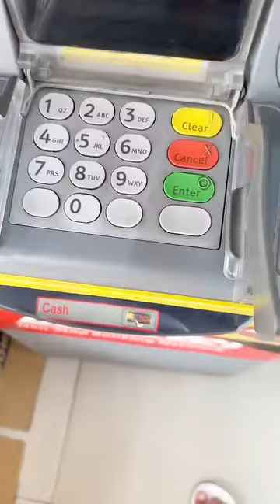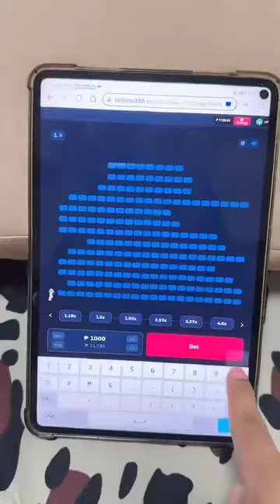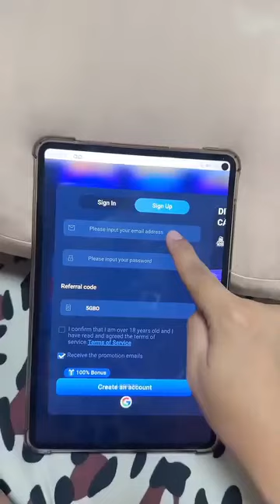Spaghetti is the only equivalent! || Mommy Maica | 2023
Hello,

Spaghetti is the only equivalent!

Embossed brown bedsheet

spaghetti
spaghetti recipe
is spaghetti squash healthy
spaghetti and meatballs
spaghetti squash
spaghetti carbonara
how to cook spaghetti
healthy spaghetti
spaghetti song
on top of spaghetti song
on top of spaghetti
healthy spaghetti recipe
spaghetti substitute
giant spaghetti
spaghetti sauce
whole wheat spaghetti
calories in spaghetti squash
spaghetti song for kids
quick and easy spaghetti
spaghetti squash recipe
spaghetti launcher
bedsheet
bedsheets
sheep embossed painting
aluminum embossed sheets with oxidation
embossed card
embossed painting
3d embossed paintings
lisa brown stamp with lisa brown
metal sheet embossing
heat embossing on metal sheets
embossedparchment
sheets & pillowcases
sheets
metal embossing
polycarbonate sheet use
embossing powder
embossing
charcoal sheet uses
deli sheets
scar sheets
how to use foil with embossing folders
polycarbonate sheet
Mommy Maica
mommyvloggerphilppines
mommylife
vlogging
loving family
vlogging food
food blogging
family vlogging
funny vlogging
friends vlogging
vlogging girl
home vlogging
blogging journey
lifestyle vlogging
rider vlogging
tour vlogging
Mommy maica
Raffy tulfo in Action
DONNALXA
Cong tv
Viy cortez
Niana guerrero
Lvana alawi
Zeinab harake
Ranz kyle